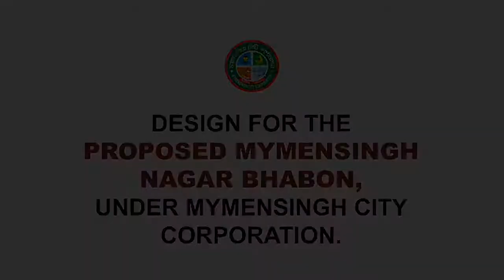ময়মনসিংহ সিটি কর্পোরেশনের প্রস্তাবিত নগর ভবন. February 20, 2022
ময়মনসিংহ সিটি কর্পোরেশনের প্রস্তাবিত নগর ভবন.